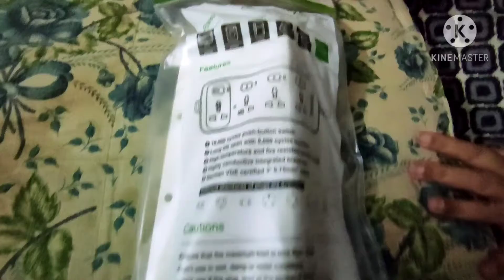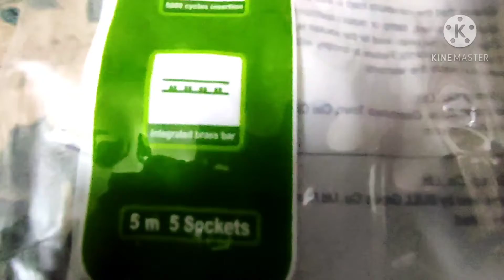Review of Bull Extension Board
In this video I have reviewed the Bull brand Extension Board sold at Amazon for ₹.790.

The following is the buying link:

Bull (Gongniu) Extension Board; 5 Socket, 5 Switch, 5 M Wire

This is a very good quality Extension Board of Bull. 5 meters cable. 2 years warranty.